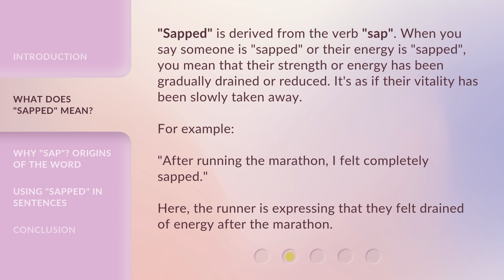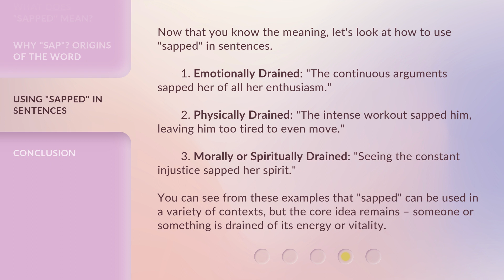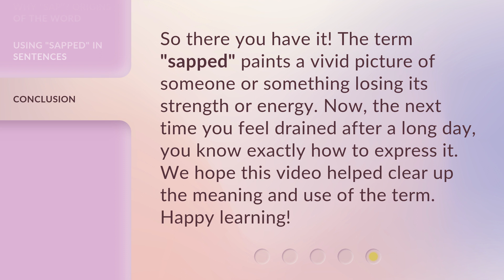Unraveling the Meaning: "Sapped"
Unraveling the Meaning: Sapped • Discover the meaning and usage of the intriguing term 'sapped' in this informative video. Learn how to effectively use this word to describe the gradual draining or reduction of energy or strength. Explore the origins of the word and gain insights into various contexts where 'sapped' can be applied. Don't miss out on this captivating lesson!

00:00 • Introduction - Unraveling the Meaning: "Sapped"
00:25 • What does "Sapped" mean?
00:56 • Why "sap"? Origins of the Word
01:20 • Using "Sapped" in Sentences